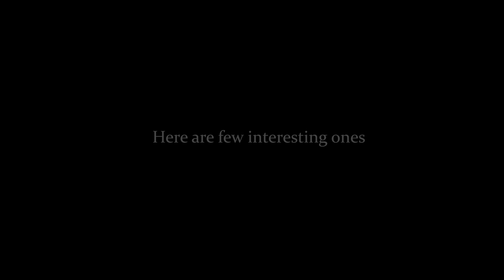My father inspired me to win Nofap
This channel's goal is to provide simple insights on life and its struggle . People often make simple things complicated. But do want to improve themselves. That's what this channel is about , helping people find their way. You will find various stories, quotes, wisdom etc inspired by Sadhguru , modern psychiatrist and various famous teachers .There will always be something to learn from my videos which you can apply in your life.

Feel free to follow my personal social media accounts